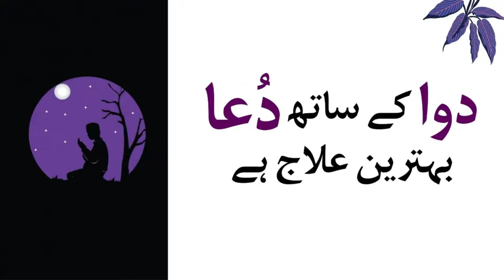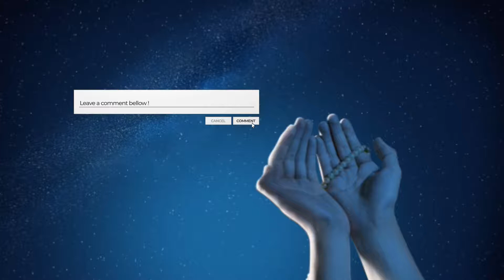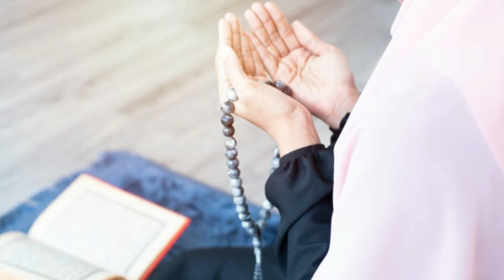Dawa k sath sath DUA ek Behtreen ilaaj hai.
In this video we will talk about DUA, Why DUA with medicine is best cure.